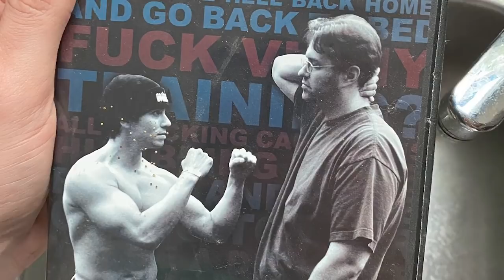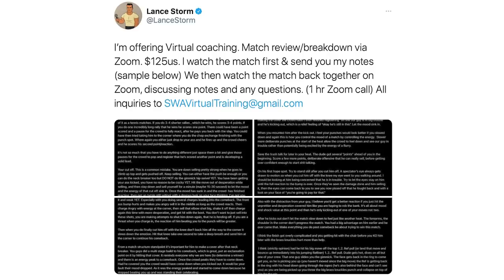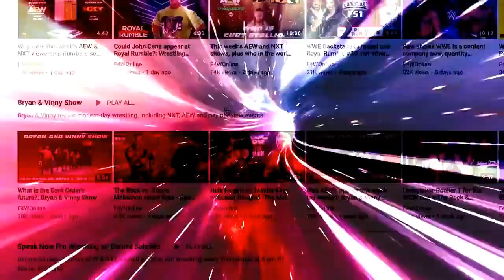Darby Allin could be AEW's breakout star: Figure Four Daily w/Lance Storm ~!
Lance Storm and Bryan Alvarez break down Darby Allin vs. Jungle Boy from AEW Dynamite and discuss what sets Darby apart from his peers. [April 24, 2021]